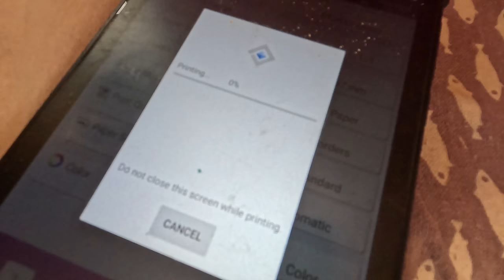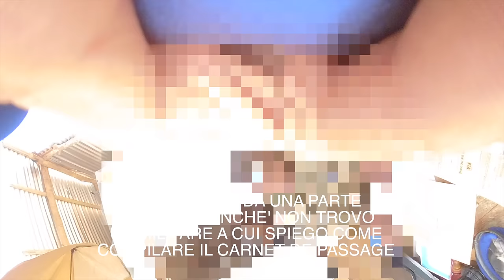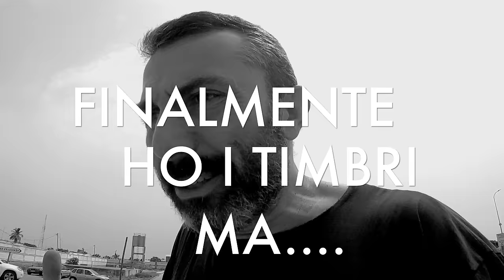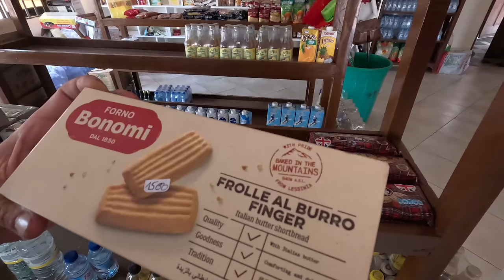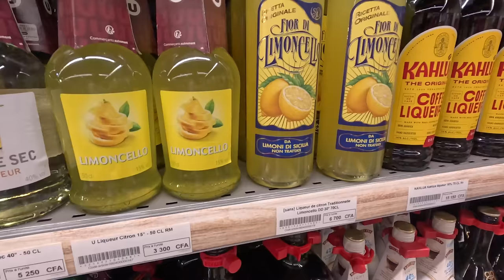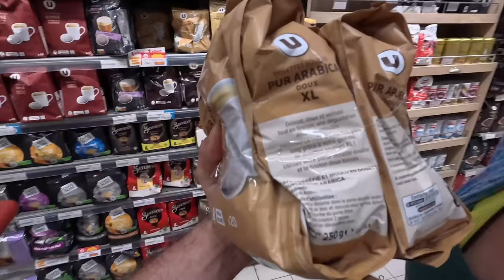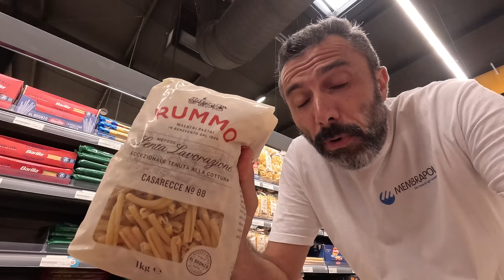GUAI PER le VIDEOCAMERE in FRONTIERA 🔥 Africa 👉 Benin 😧 Giro del Mondo in camper 4x4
Episodio 828: Dobbiamo attraversare una nuova frontiera, questa volta dobbiamo entrare in Benin.  Qui avremo uno spiacevole contrattempo per via delle nostre videocamere, le tante che sono sparse intorno al nostro Valentino. Vi raccontiamo cosa è successo!

Roberto Paglia
Danitogo78
Stefano Marci
Lucia Buzzi
Ida Rossini
Romano Ugolotti
Rino Orlandini
Riccardo Calderini